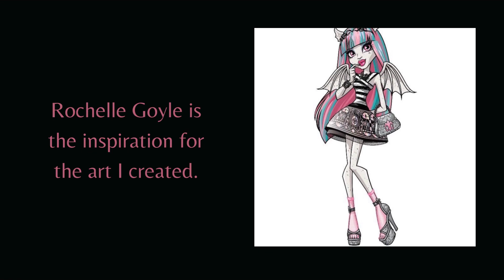Digital Abstract Art Inspired Of: Monster High | Rochelle Goyle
My digital art is inspired by Rochelle Goyle from Monster High.

Beautiful shades of pink, mixed with black, grey, and teal.

The photo at the end of the video is the color inspiration.

Music made by me with Music Maker Jam